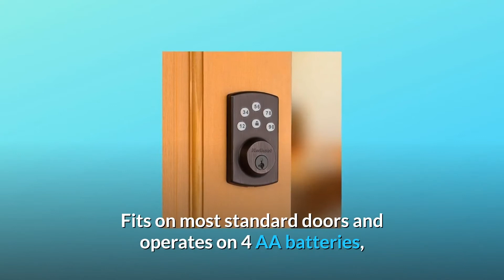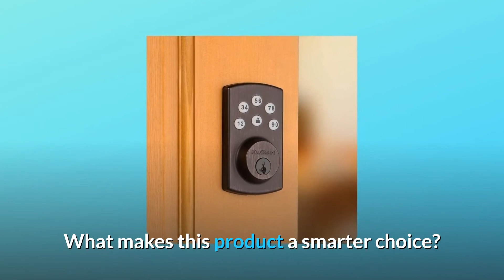Kwikset Powerbolt 2 Door Lock Single Cylinder Electronic Keyless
Check Amazon's latest price (These things might go on Sale)

The Powerbolt touchpad electronic deadbolt is a low-cost motorised deadbolt with one-touch locking. You can reach your home with the ease of keyless entry using your personalised code. Powerbolt is simple to set up, configure, and use and runs on four AA batteries. SmartKey Protection is also used as a backup keyway. The keypad or key on the outside, as well as the switch button on the inside, can be used to lock or unlock this single cylinder deadbolt. Hand-rubbed to expose distinctive bronze highlights, the Venetian Bronze finish is a rich and warm contrast to the product's look.

There will be no more lockouts or keys to hide. With personalised user codes, you can enjoy keyless simplicity and protection. It's the ideal accessory for someone who leads an active lifestyle and doesn't want to think about missing or holding their keys. Fits most regular doors and is powered by four AA batteries*.

Number one, the 6-button keypad provides keyless entry convenience by storing up to 6 separate user codes for friends, family, or the dog walker.

Number 2: Customized automatic door locking after 30 seconds of peace of mind, with the keypad remaining illuminated for 5 seconds after inactivity for better visibility at night.

Number three: SmartKey authentication, which defends against sophisticated break-in strategies while also allowing you to re-key your lock in seconds.

ANSI/BHMA category 3 accredited (number 4).

Number 5 has an adjustable backset of 2-3/8" to 2-3/4" to accommodate all normal door preparations and includes 4 AA batteries, which are not included.

Number 6 comes with a 1-year electronics warranty and a lifetime mechanical and finish warranty.

Searches related to Kwikset Powerbolt 2 Door Lock Single Cylinder Electronic Keyless

Kwikset Powerbolt Lock Single Cylinder Electronic Keyless
Lock Single Cylinder Electronic Keyless
Kwikset Powerbolt
Kwikset Powerbolt Lock Single Electronic Keyless